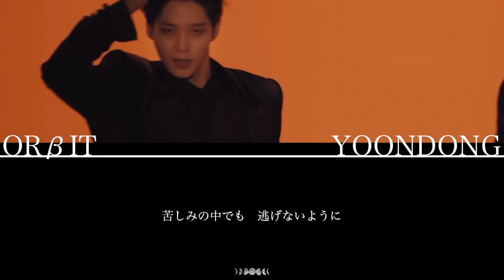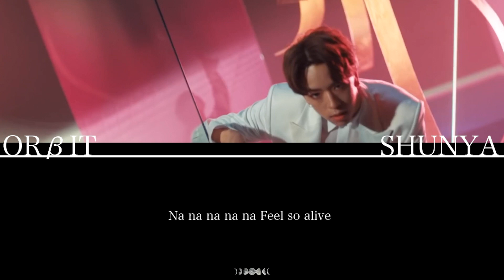日本語歌詞【UNIVERSE】by ORβIT（오르빗/オルビット）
ORβITデビュー曲 「UNIVERSE」

ORβIT Member
ヨンフン/영훈🇰🇷
ヒチョ/히쵸🇰🇷
ユンドン/윤동🇰🇷
ジュン/준🇰🇷×🇯🇵
トモ/토모🇯🇵
シュンヤ/슌야🇯🇵
ユウゴ/유고🇯🇵

2019年に放送されたオーディション番組『PRODUCE 101 JAPAN』に出演し、デビュー評価に残っていた宮島優心、大澤駿弥、上原潤、安藤誠明、コンセプト評価後に番組を辞退・降板したキム・ユンドン、チョン・ヨンフン、キム・ヒチョンによって結成された。